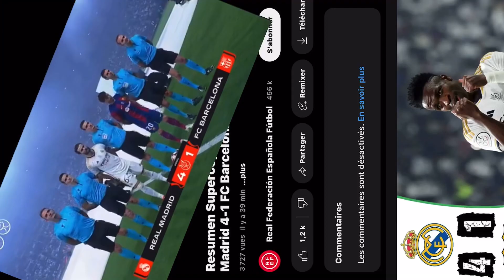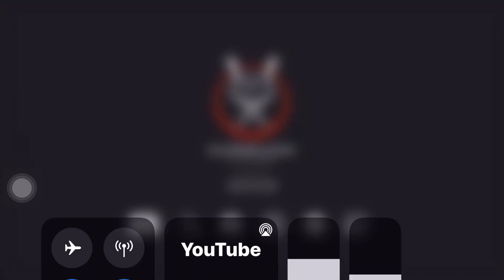Réal Madrid vs Fc Barcelone ( 4 - 1 ) triplet de vinicius